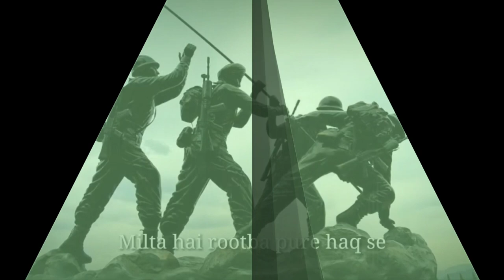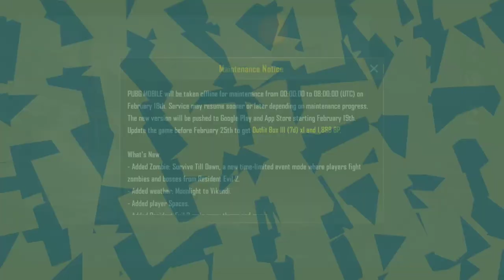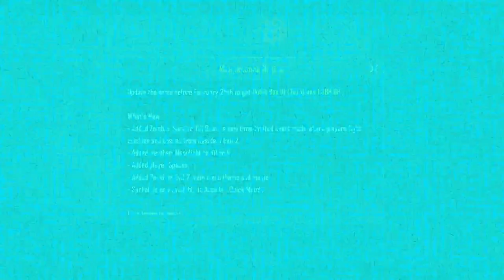PUBG MOBILE ZOMBIE MODE IS HERE! NEW UPDATE ON PLAY STORE 🔥🔥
PUBG MOBILE ZOMBIE MOD IS HERE! NEW UPDATE ON PLAY STORE 🔥🔥

🔥🔥INSTAGRAM LINK :- I'm on Instagram as @bosspawanboss. Install the app to follow my photos and videos.

PUBG ID NAME:- RAS彡PAWANBOSS

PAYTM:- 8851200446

BAS BAI AAP LOGO KA SUPPORT CAAHIYE AUR KUCH NHI SO PLEASE YAAR JALDI SE LIKE KR DO AND CHANNEL PR NEW HO TO JURUR SUBSCRIBERS KR DENA YAAR.

PUBG MOBILE (ANDROID PLAYERS)

PHONE SPECIFICATION 🧐🧐

OPPO REAL ME 1

PROCESSOR :- octa-core (4x2GHz + 4x2GHz)

PROCESSOR MAKE :- MediaTek Helio P60

RAM :- 6GB

SHORT FORM ME :- 🔥🔥 आग लगा दो वीडियो शेयर कर के( AAG LAGA DO VIDEO SHARE KR KE)